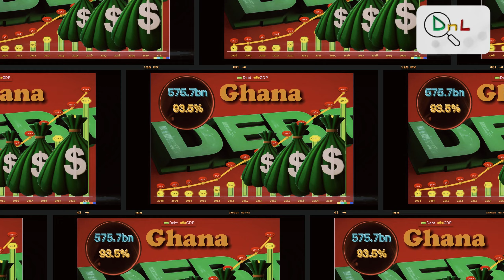Last Week in Ghana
Here is a summary of Key Highlights in Ghana for Last week ending 18 February 2023!